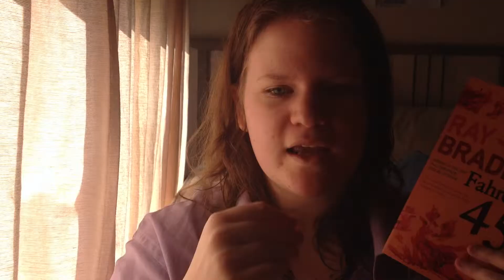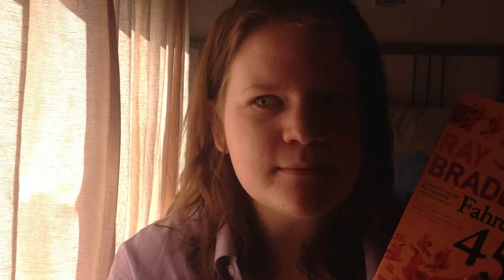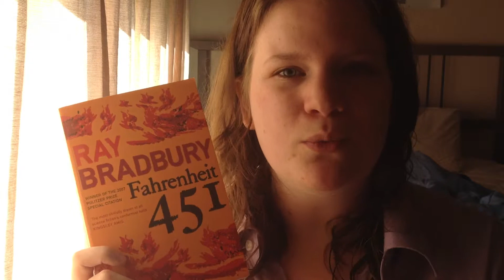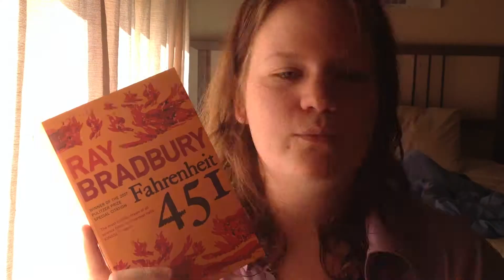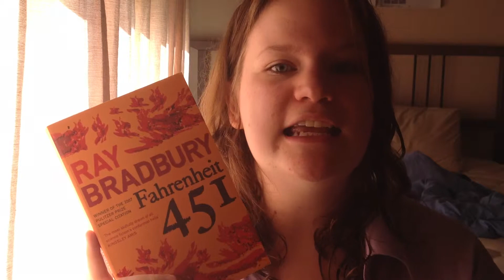Fahrenheit 451 by Ray Bradbury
Everything orange!